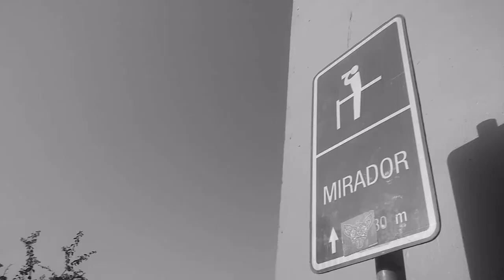Barranco - minidocumental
Trabajo audiovisual realizado para curso Taller de audiovisuales
UNFV.
musica usada:
Barranco querido - los chamas